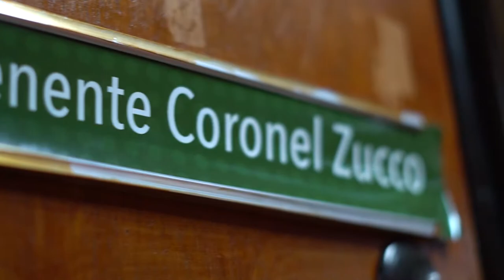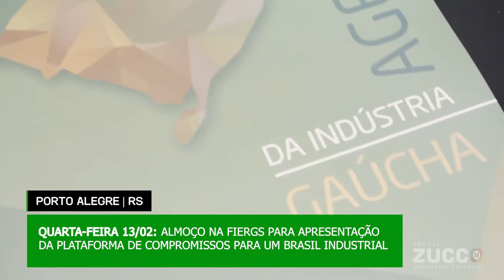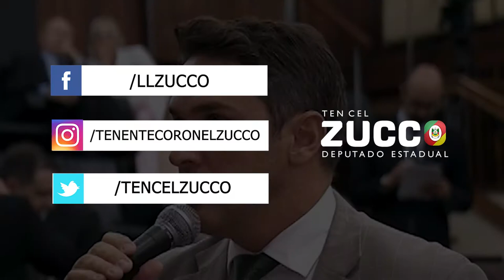AGENDA DA SEMANA 11 a 15 FEV/2019📌